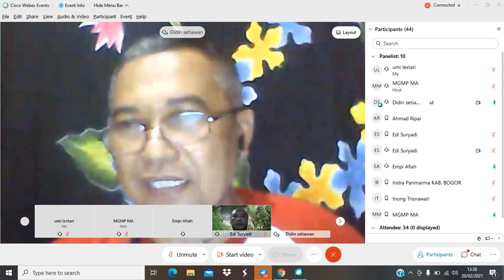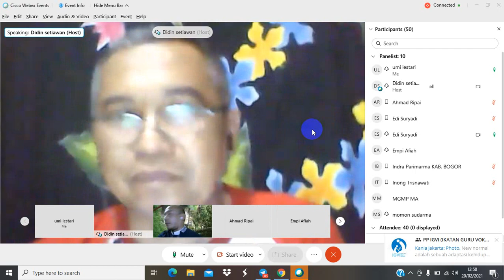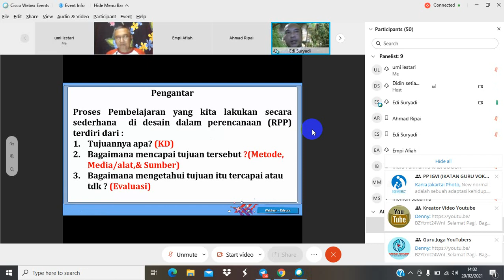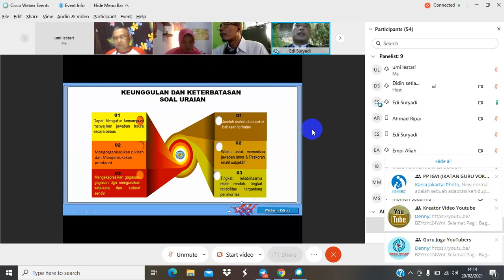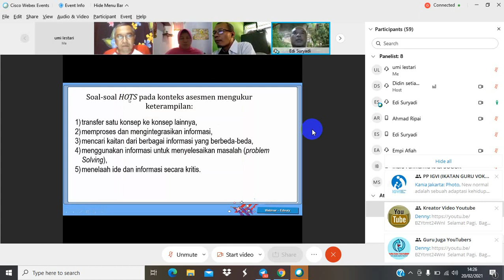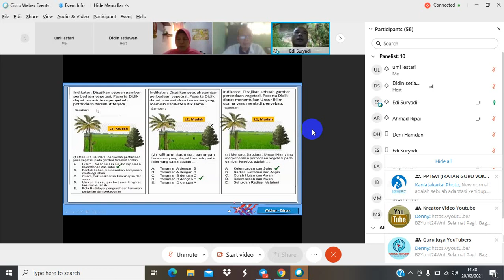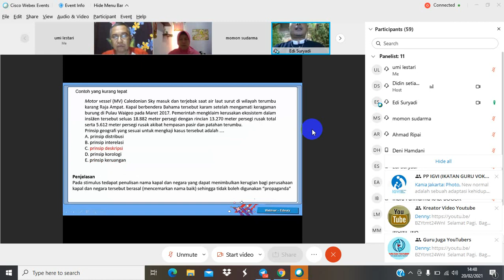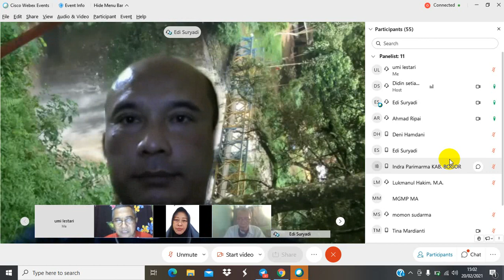PENYUSUNAN PERANGKAT PENILAIAN